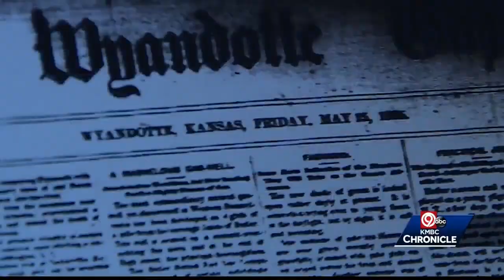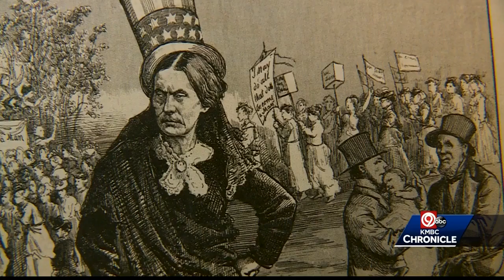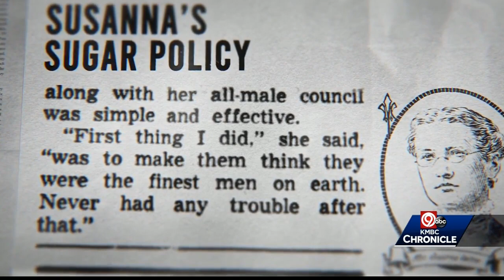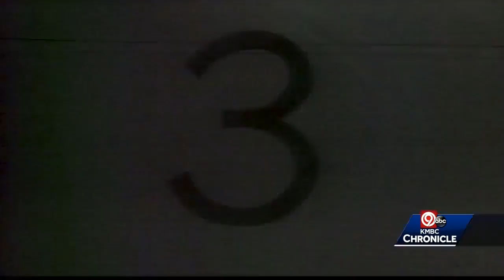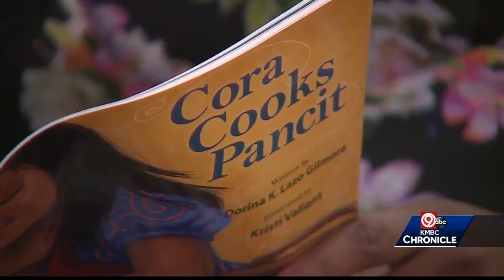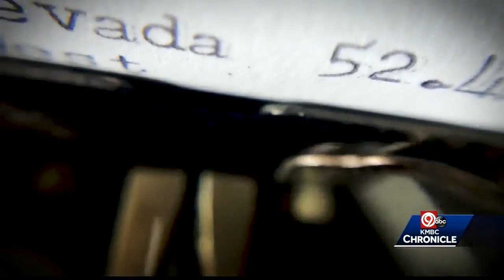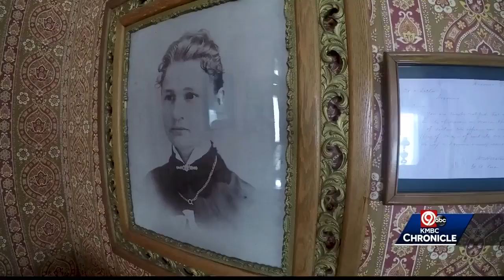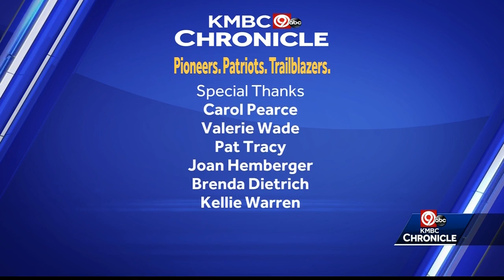Chronicle: Pioneers. Patriots. Trailblazers.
*NOTE: Program will dip to black for approximately 15 seconds between segments.